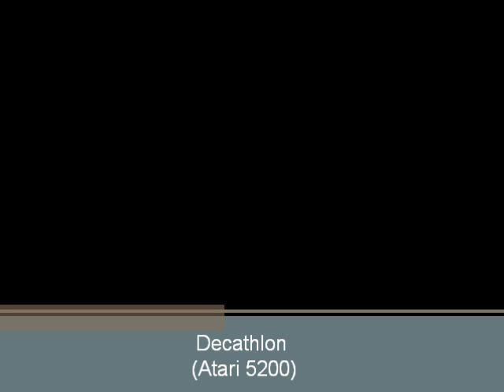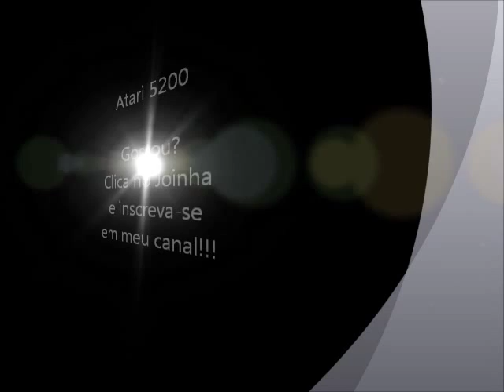Decathlon (Atari 5200)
Apenas uma das três tentativas de cada prova do jogo Decathlon do Atari 5200, por questão de repetições.